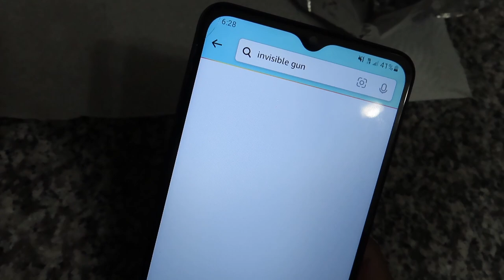Invisible Gun: How killers are born (Part 1)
The beginning of the Invisible Gun series part 1

    How killers are born

 Starts off wit him chillin eating doritos & homeboy walks by & takes his last chip so he get an invisible gun to seek revenge after he does the deed he realizes that someone else did the same thing a couple of months ago
     Now he's on the hunt to find Thonthon